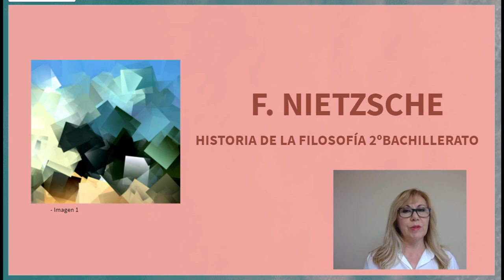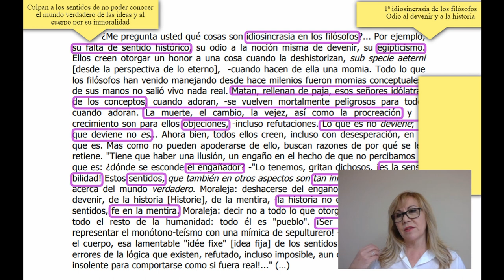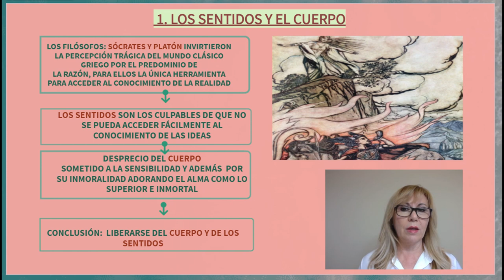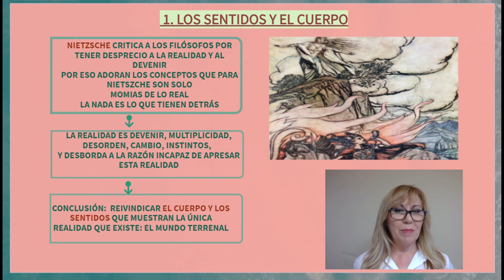LOS SENTIDOS Y EL CUERPO EN NIETZSCHE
Vídeo que explica la crítica que hace Nietzsche a los filósofos por la consideración que han mostrado hacia los sentidos y el cuerpo y su postura ante los mismos, relacionando estos conceptos con el parágrafo 1 del  capítulo la razón en la filosofía de El crepúsculo de los ídolos.